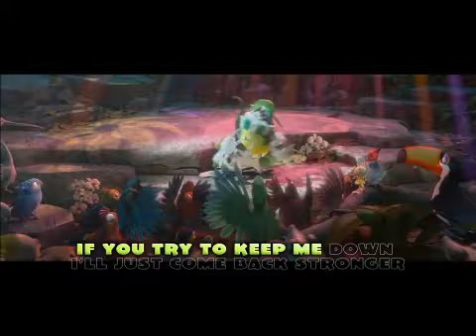I WILL SURVIVE מתוך הסרט ריו2